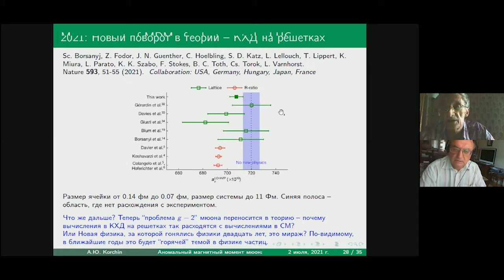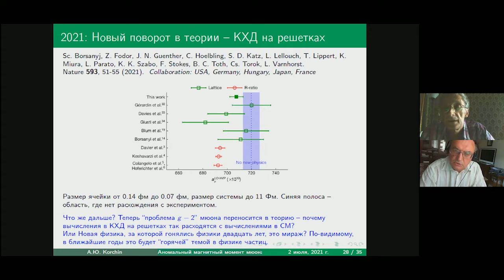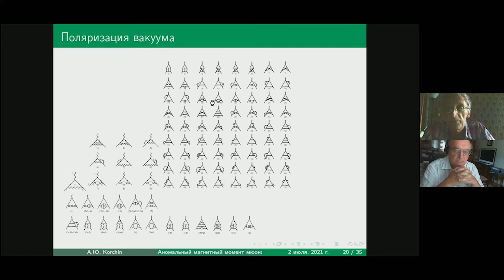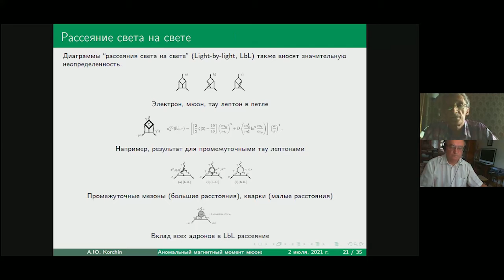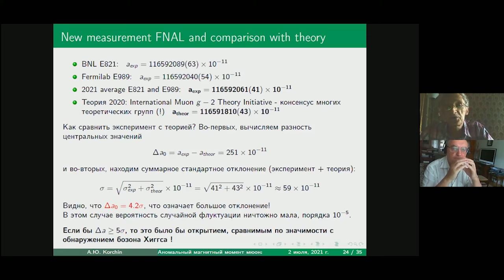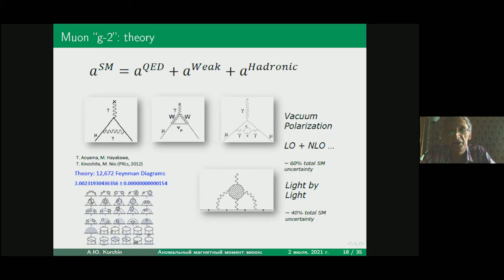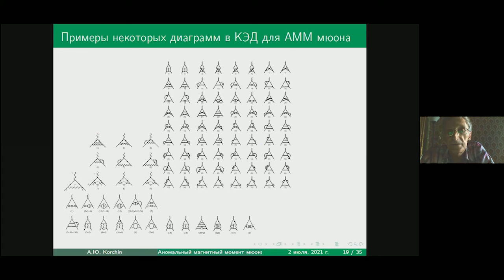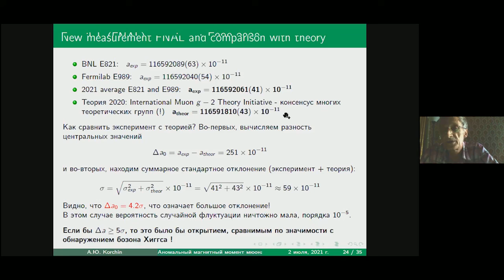07a Korchin A.Yu. "Answers". PIFMS-2021